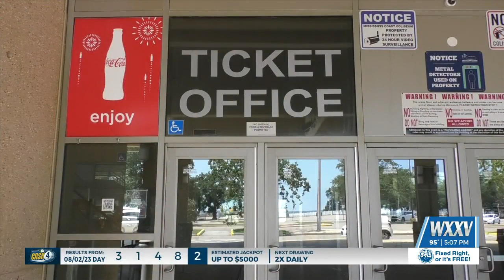Tickets for USM-Ole Miss basketball game go on sale Thursday